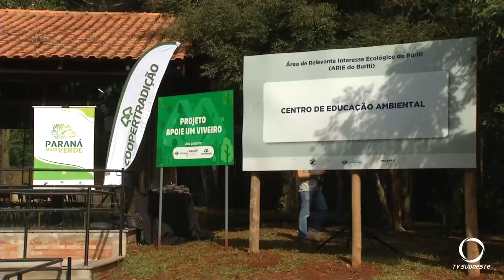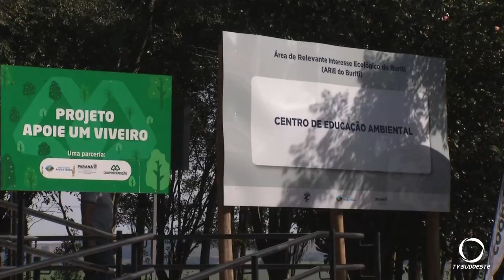Inaugurado Centro de Educação Ambiental do IAT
Meio Ambiente: Foi inaugurado na área do IAT em Pato Banco o Centro de Educação Ambiental, o primeiro do Estado do “Programa Paraná Mais Verde”, dentro da ação “Apoie um viveiro”. Foi uma parceria entre o instituto água e terra e Coopertradição.